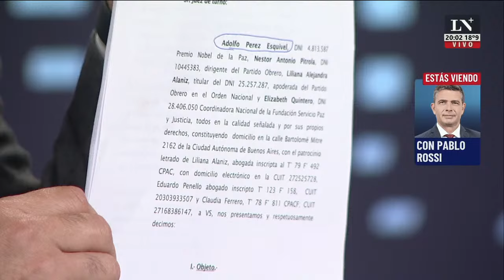Milei recibió a los gobernadores en Casa Rosada. El pase de Eduardo Feinmann y Pablo Rossi.